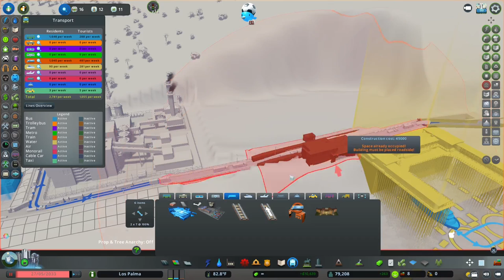No Place Like Home | Episode 18 | Cities Skylines | Lets Play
Welcome to my series with Cities Skylines as we build an area based around some of the places I have lived.  I currently live in the Isle of Wight,  which is an island off the coast of Southampton in the south of England, but have lived in similar types of places.  What sort of build will we achieve in this scenario?